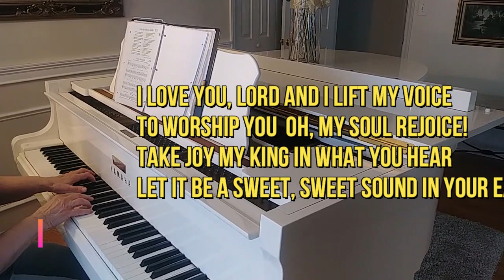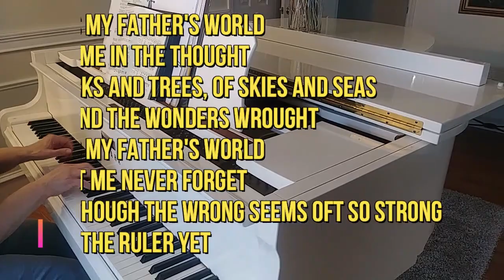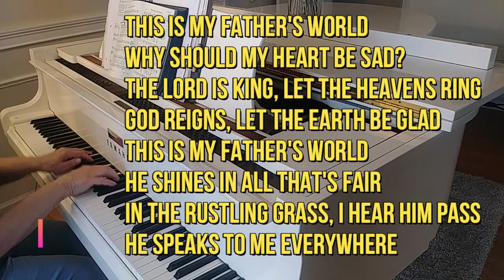In the Beginning God Home Worship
How Big is YOUR God?